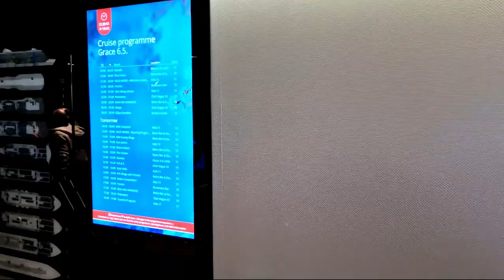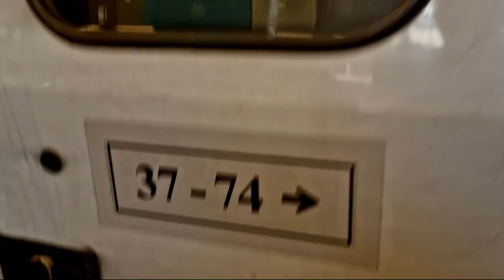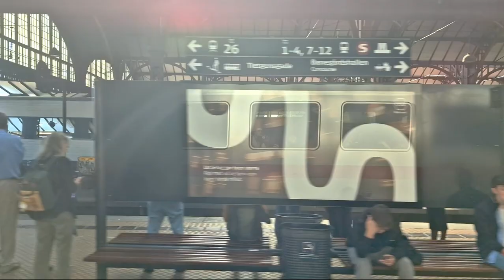Raitella läpi Euroopan, Osa 1 · Helsinki - Berliini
Ensimmäinen osa reissuraporttia vie läpi Helsingistä Tukholman, Kööpenhaminan ja Hampurin kautta Berliiniin!